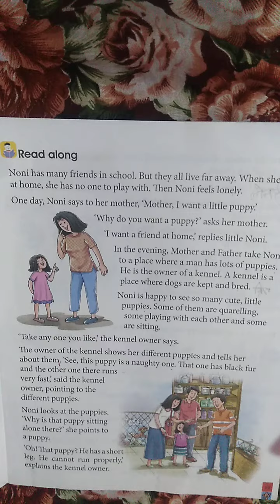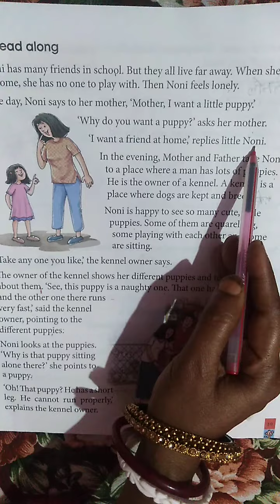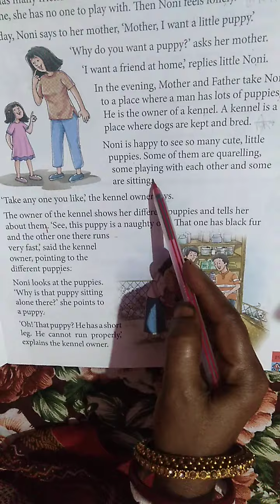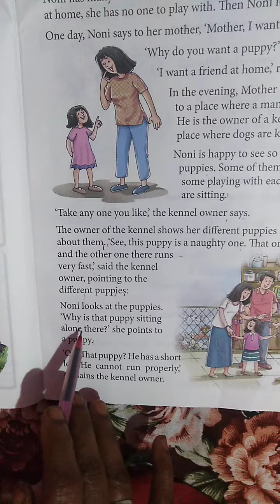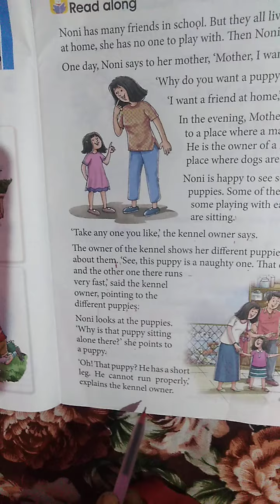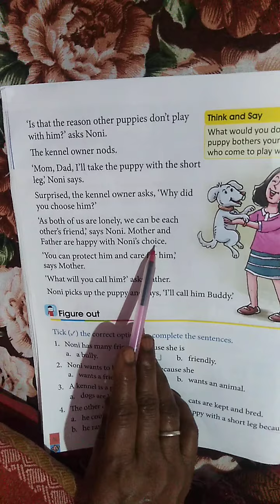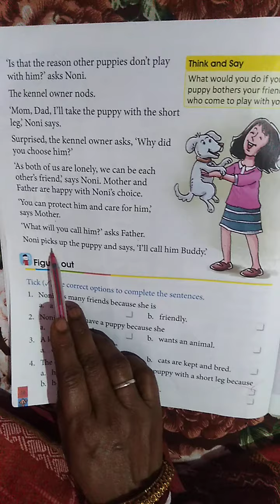A pup called buddy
It is a story of a little girl and a pup with short leg